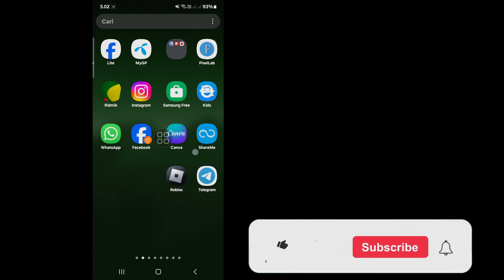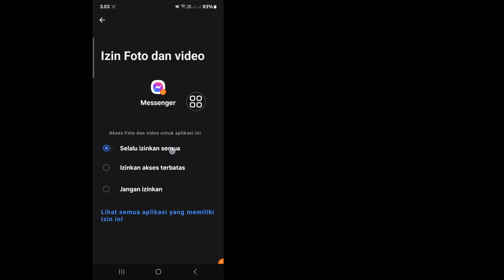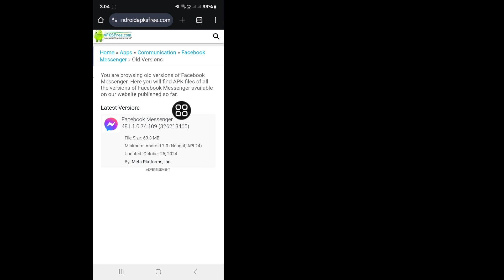Cara Menghapus Meta Ai Dari Messenger 2025 | Hapus Obrolan Meta Ai Messenger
Apakah Meta AI Chat di Messenger membuat Anda gila? Ingin menyingkirkannya selamanya? Dalam video ini, kami akan menunjukkan cara menghapus Meta AI Chat di Messenger hanya dalam beberapa langkah mudah. ​​Ucapkan selamat tinggal pada saran obrolan yang mengganggu dan sambut pengalaman berkirim pesan yang bebas gangguan. Ikuti saat kami memandu Anda melalui proses sederhana untuk menonaktifkan Meta AI Chat di aplikasi Messenger Anda. Di akhir video ini, Anda akan dapat menikmati pengiriman pesan tanpa gangguan apa pun. Jadi, tunggu apa lagi? Tonton sampai akhir untuk mempelajari cara menyingkirkan Meta AI Chat di Messenger selamanya!

Kueri Terkait tentang Messenger Hapus meta ai

cara menghapus meta ai messenger,
cara menghapus obrolan meta ai di messenger,
cara menghapus meta ai dari messenger
Bagaimana cara menonaktifkan Meta AI di Messenger?
Bagaimana cara menghilangkan ai di Messenger?
Bagaimana cara menghapus Meta AI di Messenger?

Pastikan untuk menonton sampai akhir untuk kiat dan trik profesional kami guna mencegah kesalahan di masa mendatang!